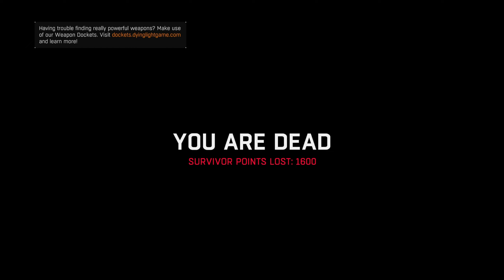Dying Light Blind Playthrough E13 Survival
00:00 - Start
01:11 - Survive the Arena
07:48 - Kill the Demolisher
30:52 - Escape from Rais's Garrison